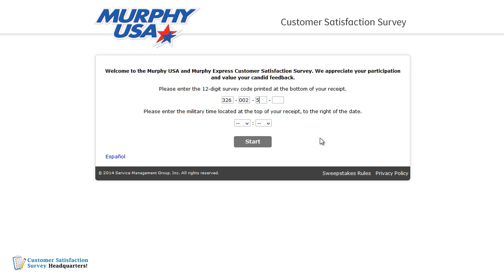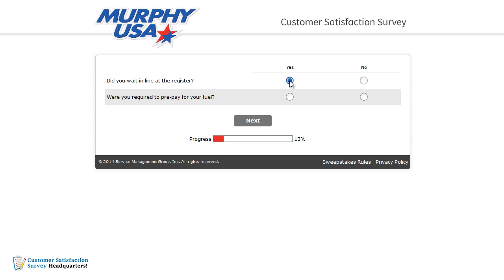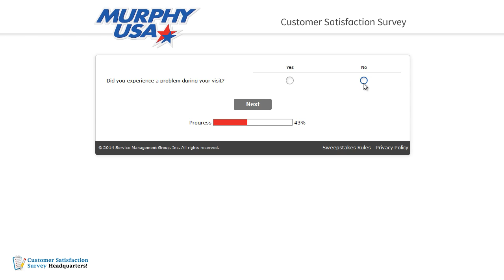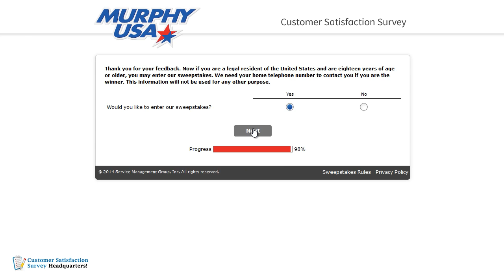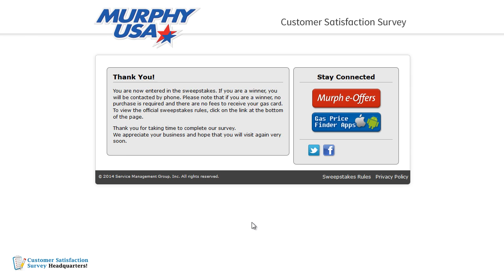How to Participate in the Web Survey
Go to Murphy Customer Satisfaction Web Survey, participate in the survey, you will be given the opportunity to enter The Murphy USA Customer Service Sweepstakes for a $100 Murphy USA Gas Card.